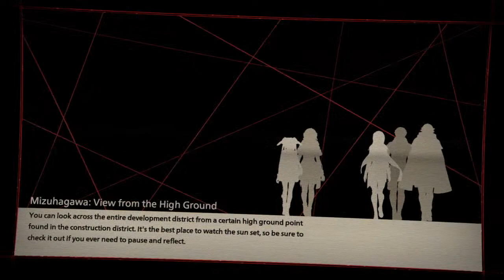Checking Out The SCARLET NEXUS DEMO!!!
SCARLET NEXUS